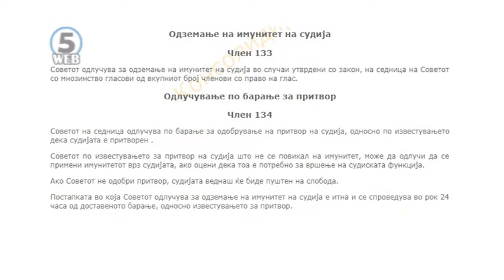Судскиот совет го одзема имунитетот на судијата од Управниот суд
Судскиот совет попладнево на итна затворена седница му го одзеде  судискиот имунитет на судијата од Управниот суд Мустафа Шахини.